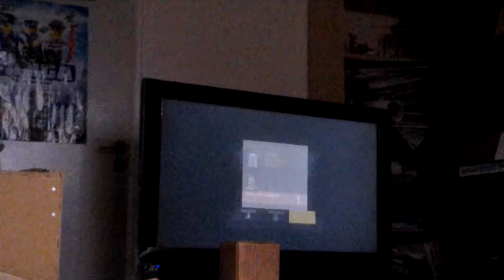FIFA 17 ep 1 player career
The video is maybe wierd i paused alittle bit i was trying to do a little bit of a mini mach